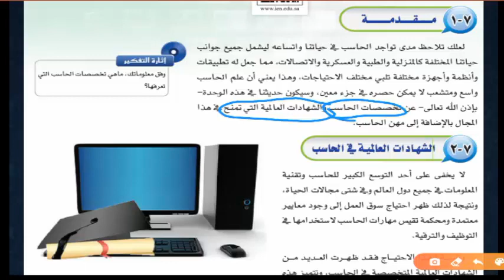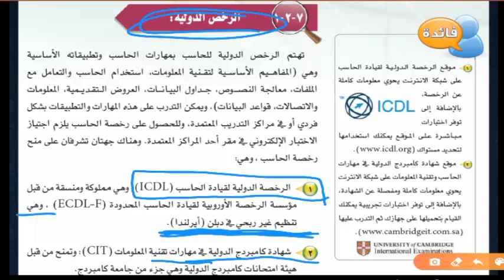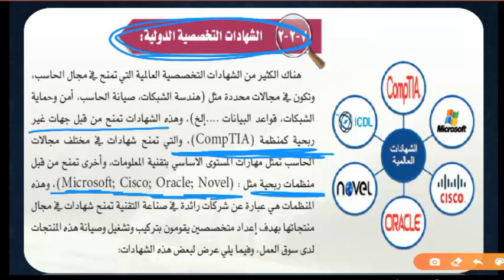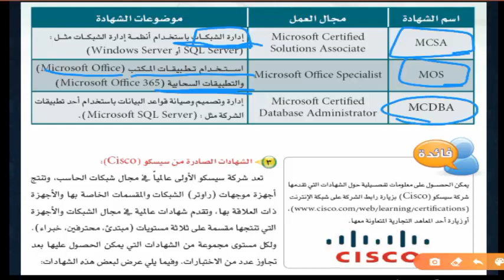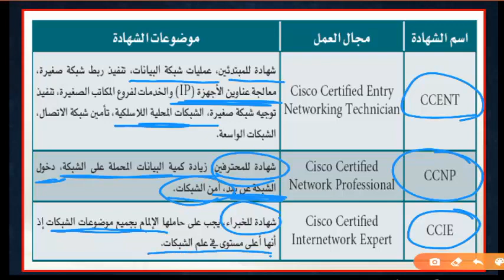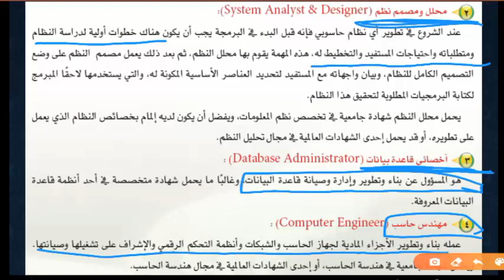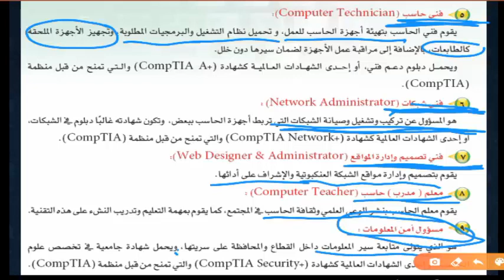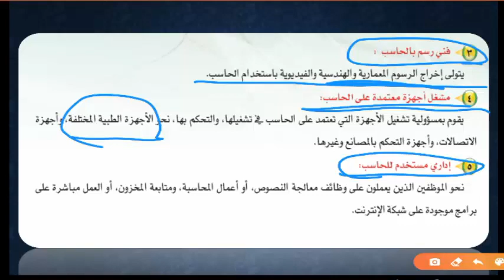مهن وتخصصات الحاسب